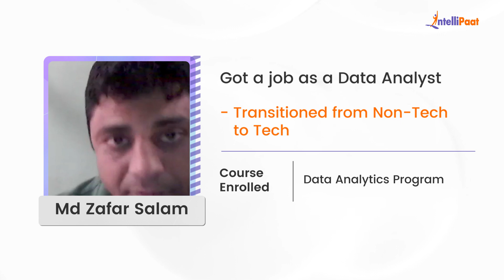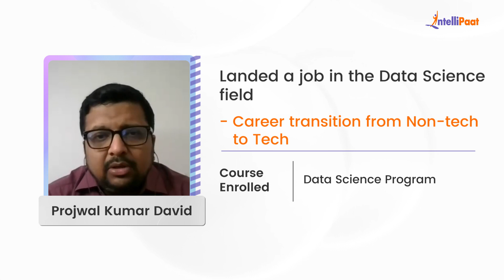Non-Tech to Data Science Career Transition | Best Data Science Course | Intellipaat Reviews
Watch how Intellipaat Learners broke the mold and made a groundbreaking career transition from non-tech to data science just after learning Data Science Courses. We have helped more than 600,000+ aspiring students and working professionals transform their careers.

🔵 Intellipaat Edge
1. 24*7 Lifetime Access & Support
2. Flexible Class Schedule
3. Job Assistance
4. Mentors with +14 yrs
5. Industry-Oriented Courseware
6. Life time free Course Upgrade